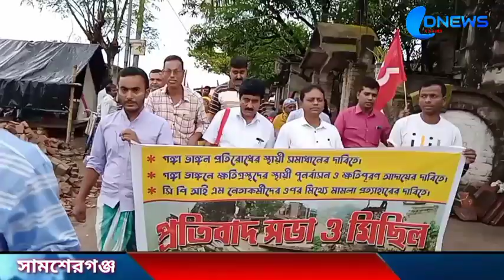সামশেরগঞ্জ গঙ্গা ভাঙন এলাকায় প্রতিবাদ সভা ও মিছিল সিপিআইএমের।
CPIM# samsergnj # samsergnj CPIM